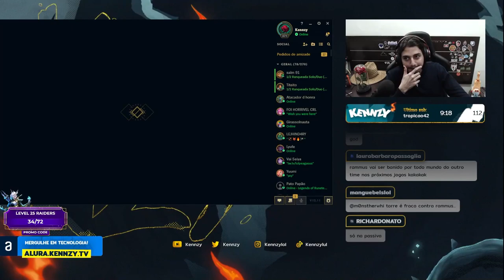RAMMUS É O BONECO MAIS QUEBRADO DESSE META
Rammeta tá quebradissimo nesse novo meta, dando dano mesmo sendo tank e nesse vídeo lancei o suquinho do suquinho com ele.